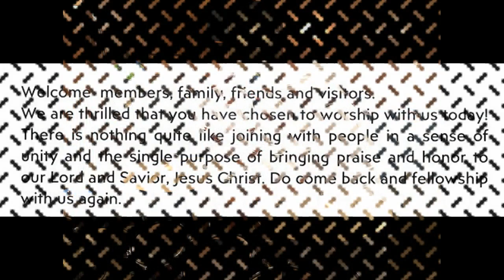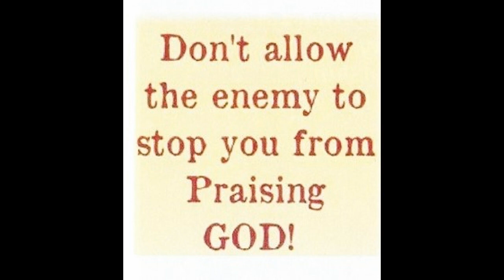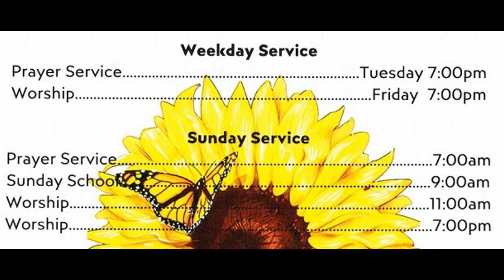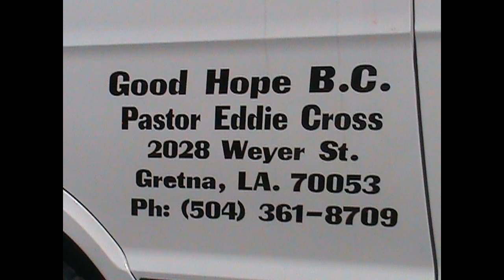GHBC 06 11 23 Communion Pastor Eddie Cross III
Topic: The Fall of Man
Preacher: Pastor Eddie Cross, III
Scripture: Genesis 1:26-27
Organ Soloist: Bro. N. Byas
Sunday, June 11, 2023
5pm Communion Service

Genesis 1 King James Version (KJV)
26 And GOD said, Let us make man in Our image,
after Our likeness: and let them have dominion
over the fish of the sea, and over the fowl of the air,
and over the cattle, and over all the earth, and
over every creeping thing that creepeth upon the earth.
27 So GOD created man in His Own image,
in the image of GOD created He him;
male and female created He them.

Thanks to all of our GHBC visitors, friends,
and families for your attendance.
Please come again and fellowship,

Weekday Services
Prayer Service Tuesday 7pm
Worship Friday 7pm

Sunday Services
Prayer Service 7am
Sunday School 9am
Worship 11am
Worship 7pm

Colossians 3:16
16 Let The Word of CHRIST dwell in you richly in all wisdom;
teaching and admonishing one another in psalms and
hymns and spiritual songs, singing with
grace in your hearts to The Lord.

Thanks to all who rendered services.
Our labor is not in vain in The LORD.

GOD bless you until we meet again